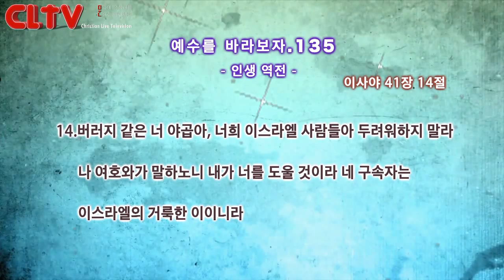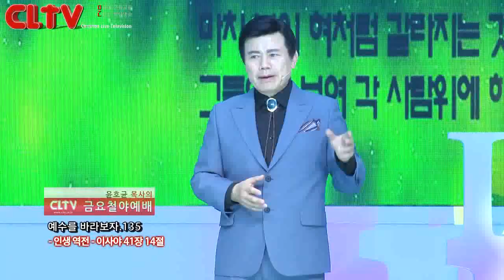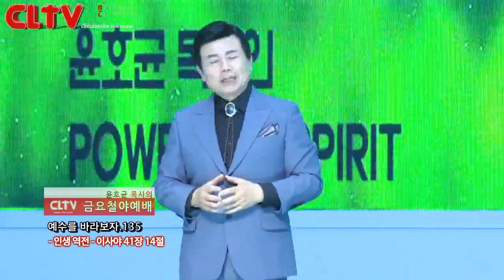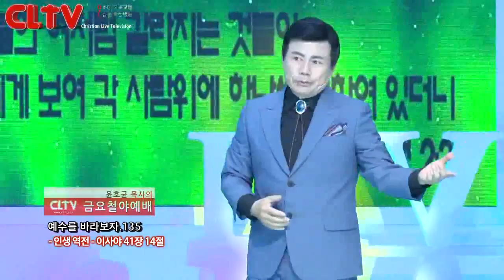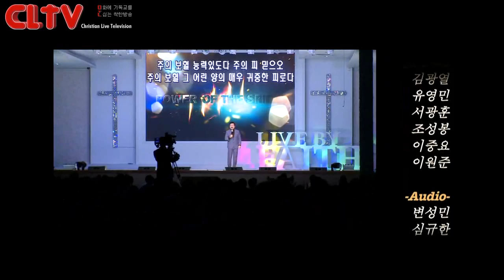CLTV파워금요예배_예수를 바라보자(135회)_'인생 역전' 화광교회(윤호균 목사)